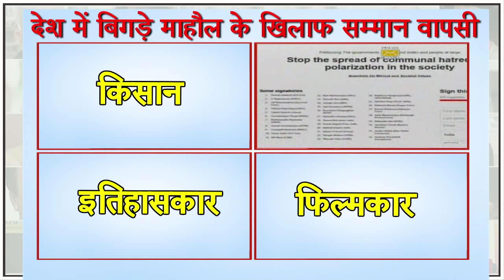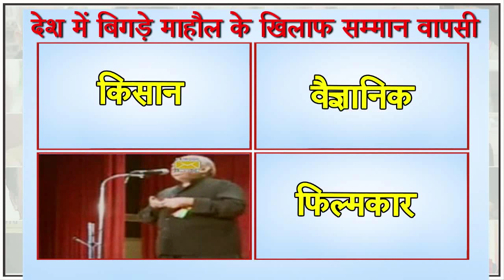Award Wapsi : Protest against growing intolerance in India